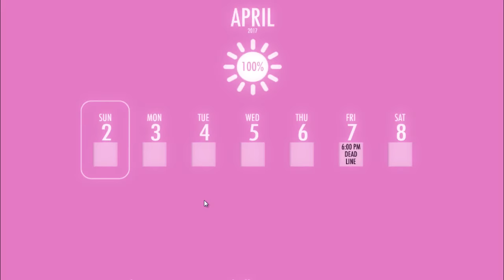¡¡ Sans,Saitama y Cirno Yanderes !! - Yandere Simulator en Español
CANAL.